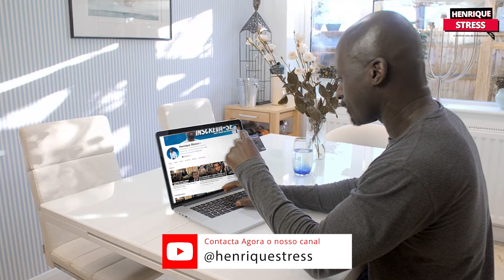Kuduro em luto, morreu dama ignorante